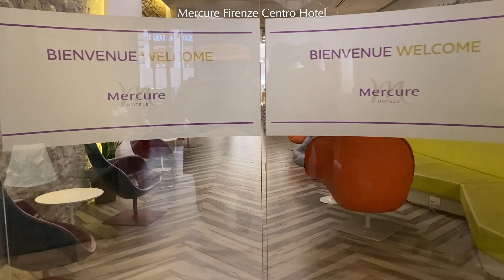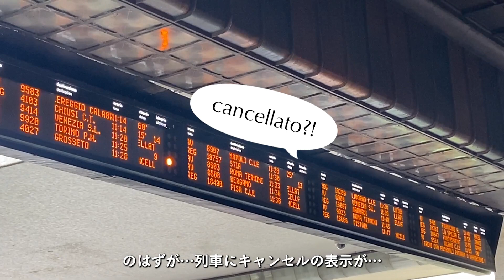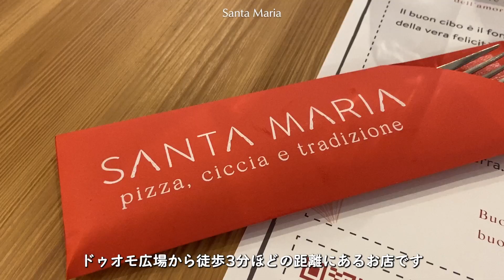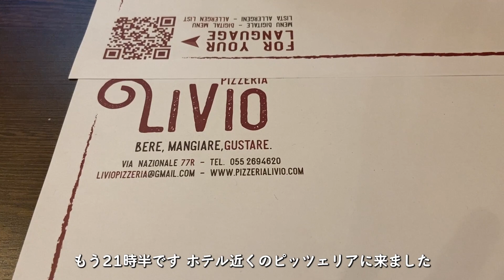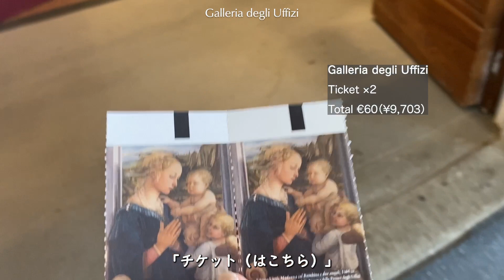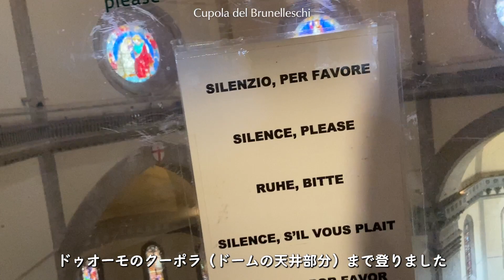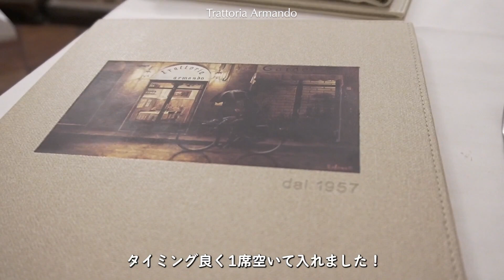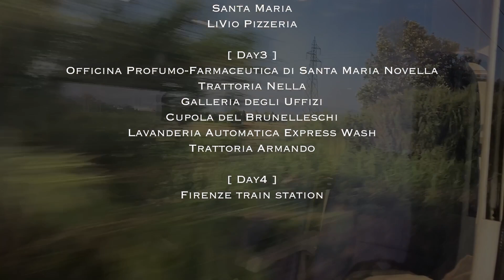フィレンツェ編🇮🇹 ピサの斜塔までタクシー、最高のイタリアンに出合う｜30代夫婦のヨーロッパ周遊旅行【旅費も公開】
滞在日：2023年7月12日（水）〜15日（土）

「文化遺産と美食の街、フィレンツェ」
ヨーロッパ周遊旅行3都市目は、フィレンツェへ。気温35度前後が続く猛暑の中、歴史が根強く残る街を観光。

ミラノから到着して早々にストライキに合い、困り果てたけれど、なんとか見たかった景色をみることができた。最終日は、人生で1番おいしいと感動したイタリアンレストランに出合うこともでき、良い思い出になった。

[Chapter]
00:00  Opening
00:39  Day1
02:50  Day2
10:33  Day3
22:10  Day4

[ Day1 ]
Mercure Firenze Centro Hotel
Via Nazionale, 21/23 R, 50123 Firenze FI, イタリア

Trattoria Antichi Cancelli
Via Faenza, 73/r, 50123 Firenze FI, イタリア

[ Day2 ]
Piazza del Duomo
Piazza del Duomo, 56126 Pisa PI, イタリア

Santa Maria
Via Santa Maria, 104, 56126 Pisa PI, イタリア

LiVio Pizzeria
Via Nazionale, 77r, 50123 Firenze FI, イタリア

[ Day3 ]
Officina Profumo-Farmaceutica di Santa Maria Novella
Via de' Tornabuoni, 71, 50123 Firenze FI, イタリア

Trattoria Nella
Via delle Terme, 19r, 50123 Firenze FI, イタリア

Galleria degli Uffizi
Piazzale degli Uffizi, 6, 50122 Firenze FI, イタリア

Cupola del Brunelleschi
Piazza del Duomo, 50122 Firenze FI, イタリア

Lavanderia Automatica Express Wash
Via Nazionale, 129 ROSSO, 50123 Firenze FI, イタリア

Trattoria Armando
Borgo Ognissanti, 140/R, 50123 Firenze FI, イタリア

こんにちは、ミレーです。動画をご覧いただきありがとうございます🕊️ このチャンネルでは、旅行・インテリア・食べ物・ファッションなど私のライフスタイルを肩肘張らず気ままにシェアしています。

 👩‍💻Profile
文化服装学院を卒業後、アパレル会社に勤務。退職してNYに留学🇺🇸帰国後は外資系カルチャー誌のウェブメディアで6年間エディターを務める。 2023年からフリーランスで活動中。